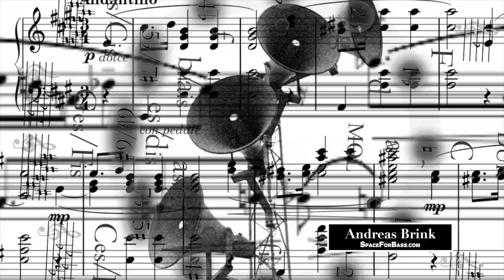THE 116 YEAR OLD GUITAR - Levin 1908 - Slide Blues Guitar and more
This antique Levin parlor guitar was made in 1908. Who knows what it has been through since then. It's now completely restored (by Roger Häggström at Gammelgura) and ready for another century of making music.
The first tune in the video is "Shine on, harvest moon" which also happens to be from 1908, it was written by Dave Stamper. You can get a free transcription in standard notation here:
Second is a bit of blues in open G tuning and finally you hear the Swedish folk song "Ack Värmeland, du sköna".